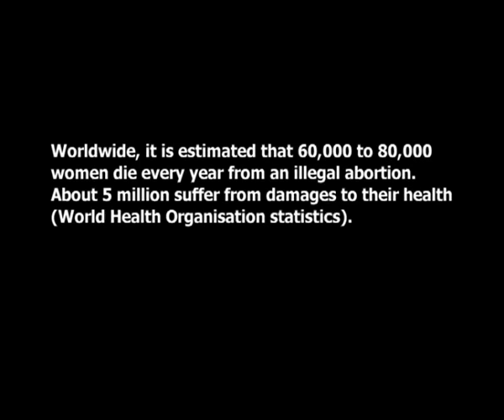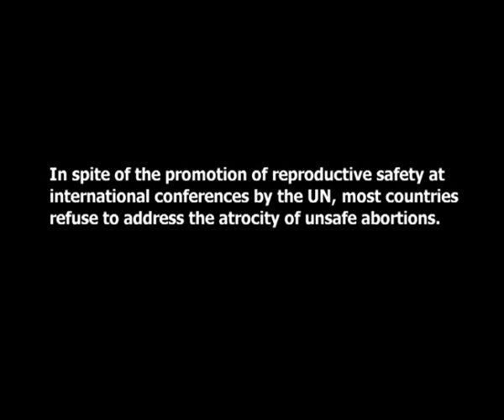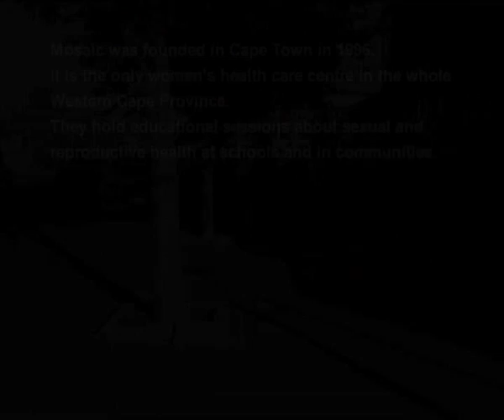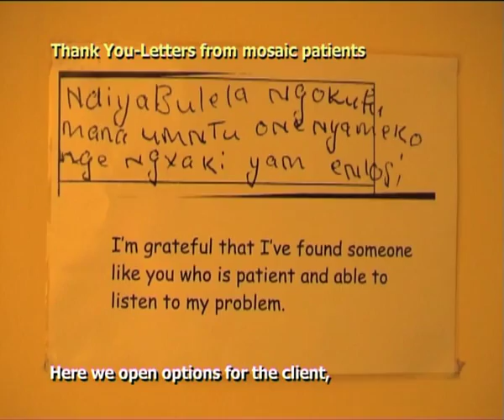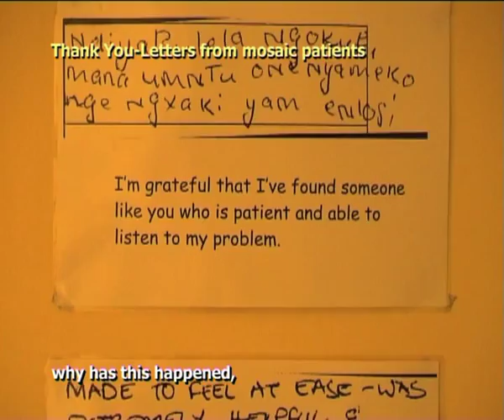Abortion Democracy: Poland/South Africa part 3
Abortion Democracy: Poland/South Africa
Germany 2008
Directed by Sarah Diehl

Why are illegal abortions more accessible in Poland than legal ones in South Africa?

This documentary feature explores and contrasts changes in Poland and South Africa regarding abortion laws and their impact on the lives of women.

In the 90's, Poland banned abortion due to the increasing influence of the Catholic Church after the fall of communism; around the same time South Africa legalized it, reforming the health system after the fall of apartheid.

The film reveals how the legal status of women is a direct result of the silencing or empowering of women's voices. In the Polish society and media, women's perspectives were made invisible; in South Africa, on the other hand, they were invited to give public hearings in the parliament about problems in the realm of reproduction.

The film aims to emphasize the need for safe abortions and liberal abortion laws. It also, however, illustrates the paradox that the implementation of such laws may have little effect on the accessibility of abortion services. In Poland, for example, illegal abortions are quite available and relatively safe; in South Africa, where the law is very liberal, women have a harder time getting information and services in public hospitals due to judgemental behavior of the health staff. Only a change in the fundamental social and cultural attitudes towards abortion, contraception, and reproductive health can ensure a woman's right to choose in a world where about 80.000 women die every year from unsafe abortions.

The film is suitable for medical staff/students, politicians, lawyers, members of NGOs because it raises a variety of interesting questions concerning access to medical support, development, womans and human rights, laws and policies as well as existential questions about self-determination. Therefore Abortion Democracy is used for educational programmes in the realm of reproductive rights and health care all over the world.

Abortion Democracy lets its subjects speak for themselves. Interviews include personal stories from activists, researchers, health staff, patients and other men and women who live with the problems every day. It is a thought provoking and challenging film for any audience interested in the international struggle for human rights.

Interviewees

Poland

Wanda Nowicka - Federation for Women and Family Planning, Warsaw
Michal Placzek - Pro-Choice Alliance, Warsaw
Anna Lipowska-Teutsch - TIK (Towarzystwo Interwencji Kryszysowej, Crisis Intervention Center, Krakow)
Alicja Tysiac - Sued the Polish government in landmark EU court case because of a denied abortion and her resulting visual impairment, Warsaw
Beata Zaduminska - Centrum Praw Kobiet, Krakow
Anna Zawadzka - Editor, Gazetta Wyborcha, Instigated the failed Polish "I had an abortion" Campaign, Warsaw
Ewa Waszkiewicz - social and legal scientist, University of Wroclaw

South Africa

Richard Burzelmann - Coordinator of Abortion Services in Western Cape Province
Marijke Alblas - Doctor, Cape Town
Nurrudin Farrah - Somali Author, lives in Cape Town
Sister Ida Frawces - Nurse, Public Health Care Center, Atlantis
Liz - Young pregnant homeless woman, Cape Town
Jane Harries - Women Health Research Unit, Medical School, Cape Town
Sister M. - Nurse, Public Health Care Center, Atlantis
Noluthando Ntlokwana - Woman Legal Center, Cape Town
Awino Okeck - Mother Tongue Theater, Cape Town
Marion Stevens - Reproductive Right Alliance (RRA), Cape Town
Marieta de Vos - Mosaic Health Care Center for Women, Cape Town